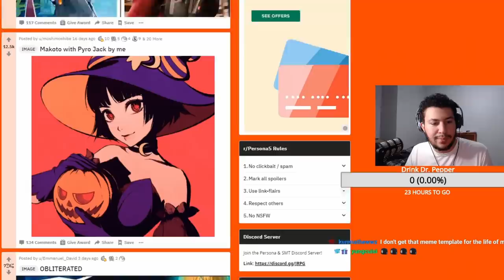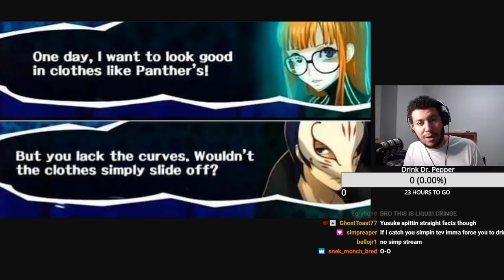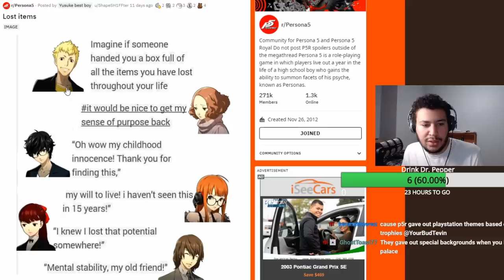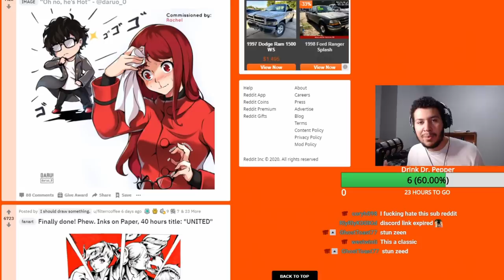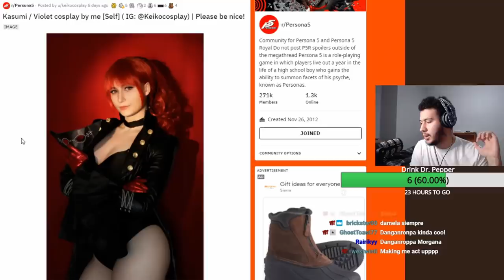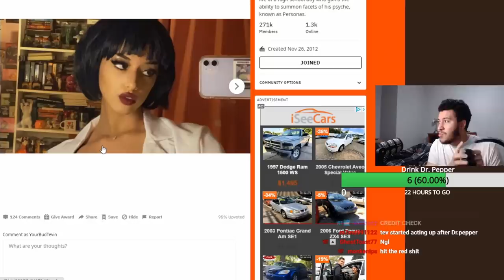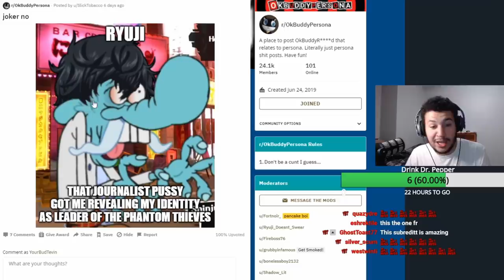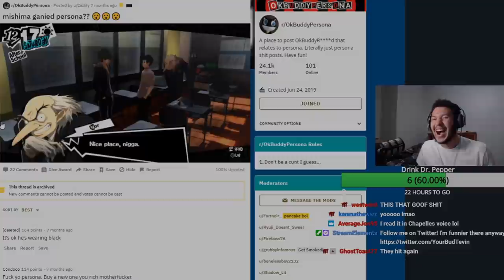THE PERSONA 5 REDDIT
Yeah other than this it was whack.